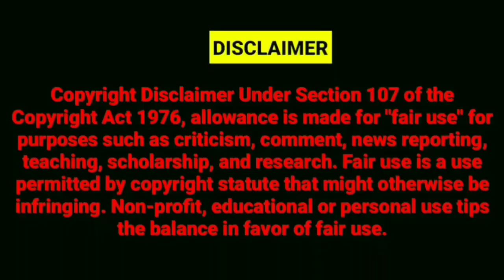AJAZ KHAN WILL CONTEST MLA ELECTION FROM MUMBRA